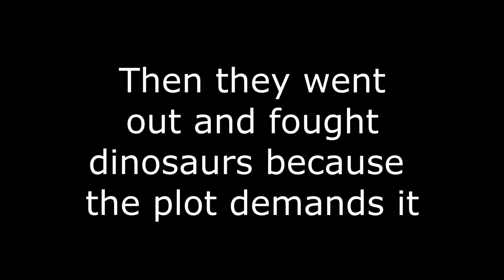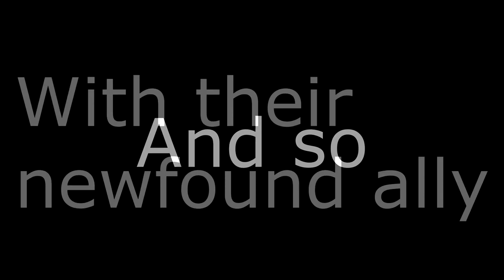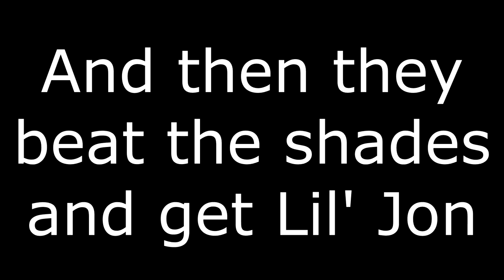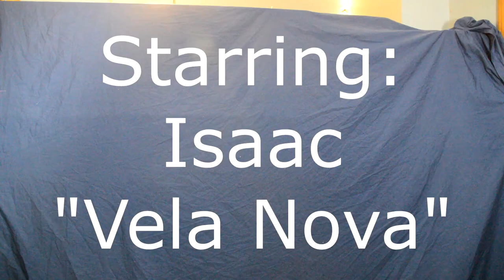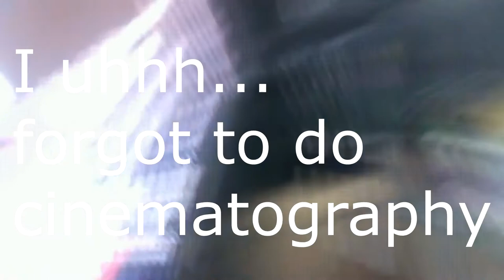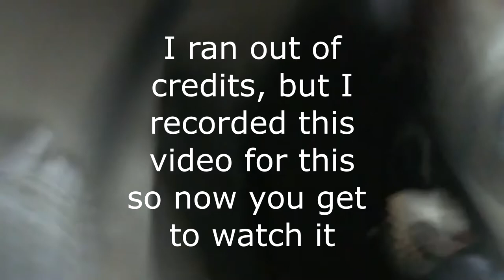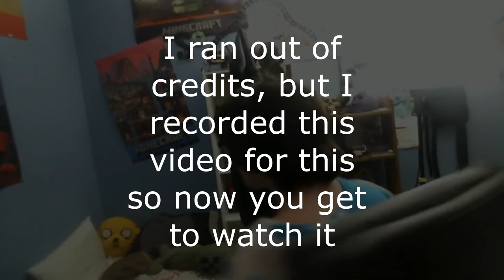ASoIJTWTF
dumb school video